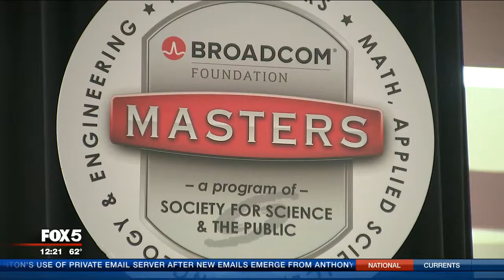WTTG visits the Broadcom MASTERS Project Showcase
WTTG visit the 2016 Broadcom MASTERS Project Showcase.